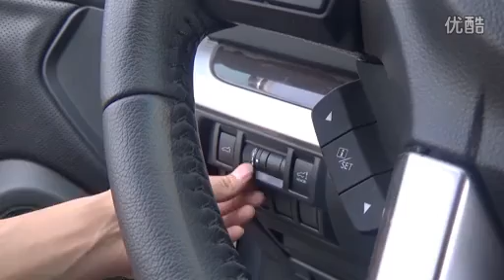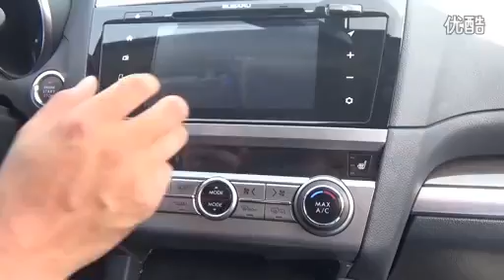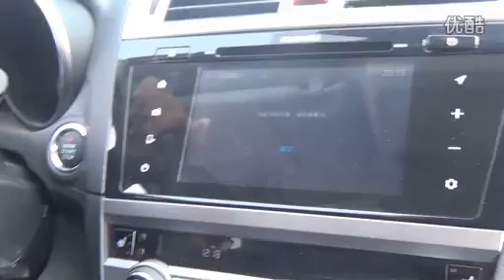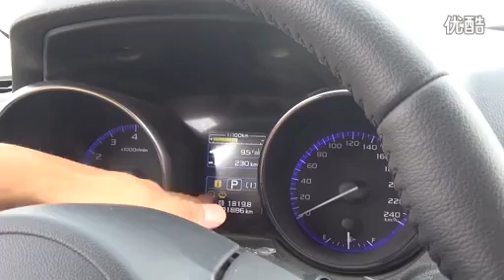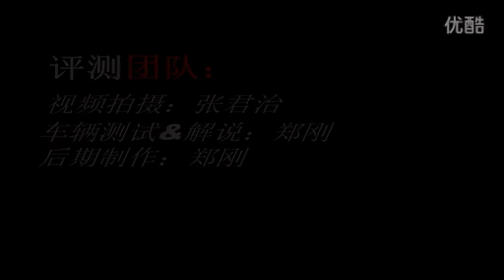全新傲虎车型解析-0991车评中心